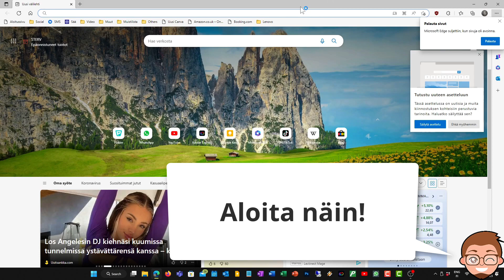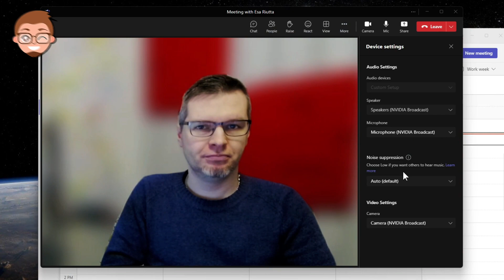Näin pidät katseen kamerassa tekoälyllä (vaikket oikeasti katsoisi kameraan)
Vinkki: unohda huonot päivät videoneuvotteluissa! Niissä nimittäin tulee katsottua yleensä alaspäin, koska kamera on näytön yläpuolella ja muiden naamat ja kokouksen sisältö on siinä kameran alapuolella. Tai jos haluat lukea käsikirjoitusta videolle, katseesi on taas väärässä suunnassa! Mutta tähän on nyt tekninen ratkaisu, missä tekoäly osaa reaaliaikaisesti kääntää silmät oikeaan suuntaan!

Videolla näytän miten käytät Nvidia Broadcastin uutta beta-ominaisuutta pitämään katseen suunnan kamerassa.